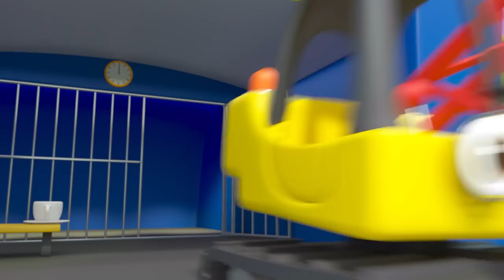Here Comes Train - Welcome Back Party | Kids Videos | Let's Go Cozy Coupe - Cartoons for Kids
Cozy is the littlest, most curious coupe in a town full of colorful characters. Alongside his friends, Cozy takes part in events, solves mysteries, and goes on playful quests about town.

Here Comes Train - Welcome Back Party 0:00
Premiere Problems 2:00
Chief in Charge 4:00
Oh No, Deputy Cozy Is Stuck In Jail! 6:00
Cozy Finds a Home Of His Own 8:01
Picnic in the Park 10:01
Just Hangaring Around 12:02
All Fired Up 14:02
Cozy’s Night at the Movies - Popcorn Panic! 16:03
CAR-nival 18:03
The Beachtown Airshow 20:03
Picnic in the Park 22:03
Car Wash 24:04
The Turtle Race 26:04
Chief's Birthday Cake Disaster - Cozy Saves the Day 28:05